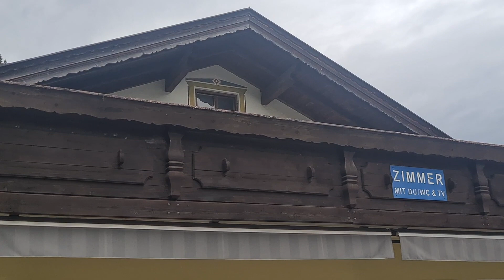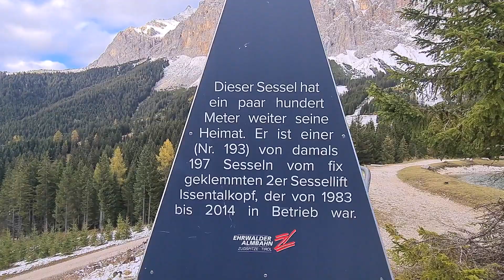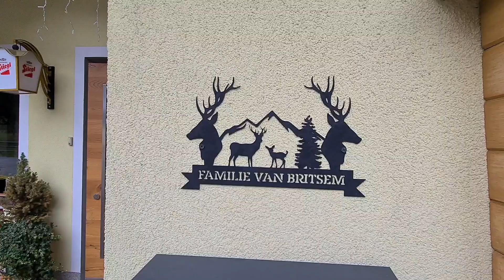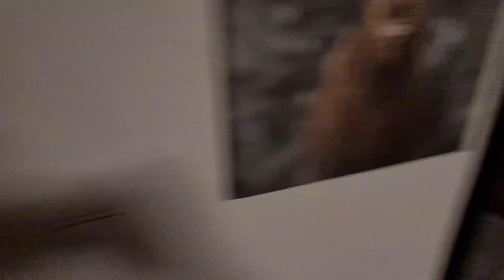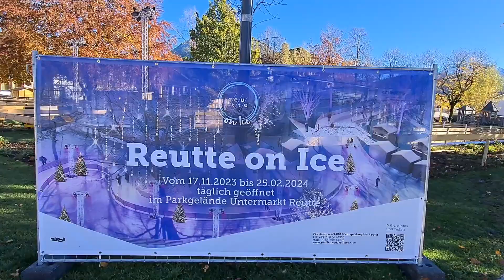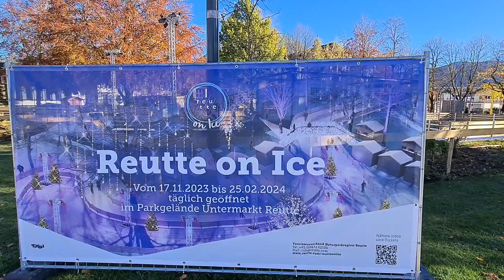💥 Gat in het plafond! 🔨 De Badkamer renovatie gaat verder! Almsee Ehrwald & de Piste is veranderd🏔️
Hallo allemaal! 😊

In deze vlog nemen we jullie weer mee in het vervolg van de badkamer(s) renovatie. 🔨
Zoals jullie wellicht al gezien of gelezen hebben, loopt niet alles volgens plan…. 😅💥

Daarnaast brengen we een bezoek aan de Ehrwalder Almbahn, waar we een positieve verandering op de piste ontdekken.
En de Almsee levert ons weer adembenemend uitzicht en prachtige dronebeelden op.🏔️🚁

Helaas gaan de bloemetjes van het balkon eraf, maar we worden ook verrast door de eerste sneeuw! ❄️

Verder nemen we jullie mee naar de opbouw van Reutte on Ice, dus schaatsliefhebbers, vergeet niet je schaatsen mee te nemen als je binnenkort deze kant opkomt. ⛸️

Benieuwd naar de omgeving, op onze website staat al een hoop informatie. ook kan je je daar inschrijven voor onze nieuwbrief.

Heb je onze Facebook pagina al gevonden ? we kunnen jullie support goed gebruiken dus like onze pagina!